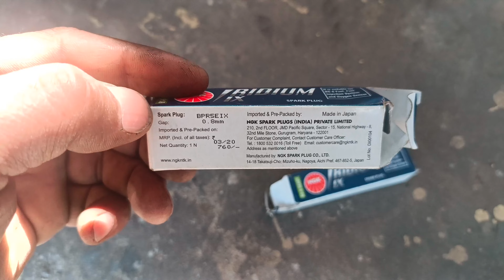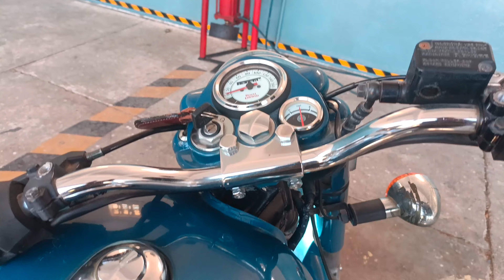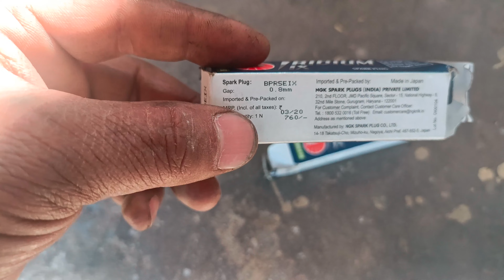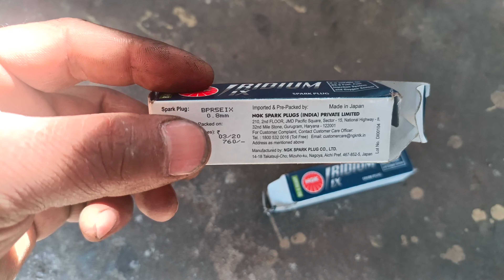Best Spark Plug for performance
The Indian Car Doctor

Original Equipment AC Delco : Best Spark Plug Overall.
Denso Iridium TT : Best Overall First Runner Up.
E3 Diamondfire : Best Performance Spark Plug.
NGK Spark Plugs : Best Standard Spark Plug.
Champion Copper Plus : Best Small Engine Spark Plug.

Can better spark plugs increase performance?
Over time, spark plugs may become clogged or damaged, resulting in decreased engine performance. Changing your spark plugs can help to keep your engine running smoothly and efficiently. In addition, they can also help to improve fuel economy and reduce emissions.

What spark plugs make your car faster?

Using iridium spark plugs helps your vehicle's engine run smoother, accelerate faster, produce more power, and experience better fuel efficiency than competing spark plug materials.

Can spark plug affect speed?
Malfunctioning spark plugs can result in increased fuel consumption and emissions because of incomplete combustion. The lack of proper acceleration is another sign of faulty spark plugs in a car. This causes the engine to not respond and struggle to increase speeds when the accelerator pedal is depressed.

Are NGK spark plugs good?
Been familiar and have used the NGK spark plugs and wires for a long time in other cars and work the best time and time again. I highly recommend NGK products, you will never go wrong. These plugs are worth the extra cost which wasn't that much more than the standard platinum plugs for my vehicle

Which spark plug is most important?
Iridium. The best spark plugs on the market boast an iridium construction. Iridium spark plugs give you even better gas mileage, performance, reliability, and longevity than double-platinum plugs

Why use iridium spark plugs?
Iridium spark plugs are better at starting engines than other types of spark plug because the spark is highly concentrated in the central electrode, and consequentially requires less voltage to operate. This makes ignitions faster and more reliable, and also reduces power consumption.

Trouble accelerating can come from a few different engine issues. These include, but are not limited to, dirty fuel injectors, low fuel pressure, and restricted airflow. A problem with the mass airflow sensor, throttle position sensor, or engine speed sensor can also cause a car to have difficulty picking up

What are the 3 types of spark plug?

Nowadays there are different kinds of spark plugs available in the markets to choose from i.e. copper, platinum and Iridium spark plugs. The copper spark plug is the most commonly used spark plug as it is the cheapest among the three

How many kms do iridium plugs last?
Lifespan of iridium spark plugs

Not all iridium spark plugs are the long-life type, there are also some that have the same lifespan as a normal spark plug: 20,000 km (light automobiles: 10,000 km, motorcycles: 5,000 km).

How do I choose spark plugs?
To find the recommended spark plugs for your vehicle or machine, check your owner's manual. If your owner's manual specifies iridium spark plugs, don't downgrade to platinum spark plugs or copper spark plugs; if you downgrade, you run the risk of poor engine performance.

Do spark plugs make a power difference?
In most cases, you'll see a noticeable difference in performance after replacing your spark plugs and wires. The engine will run smoother and faster, and the car will have better acceleration. You may also notice an improvement in fuel economy.

How can I test my spark plugs?
Crank the Ignition and Inspect for Spark Have someone turn the ignition so that you can inspect the plug. Make sure the spark is strong and blue in color. If the spark is weak and dull orange, it's likely that it's not strong enough to ignite the engine's air and fuel mixture.

Royal Enfield Best Spark Plug
Best Spark plug for Royal Enfield
Sab se best Spark plug kon sa hai

Which spark plug is best for Royal Enfield?

NIKAVI SP07 NBPR5ES Conventional Spark Plug for Royal Enfield UCE Thunderbird (1 PC)

When should I replace my classic 350 spark plugs?
On an average a new spark plug should ideally have no problem upto minimum 6000 to 7000 kms.

Spark Plug को कब replace करना है
Spark plug ko replace करने का सही समय क्या है

और ये बताया है की आपकी गाड़ी Engine oil level low क्यों हो जाता है बार बार।

बार बार Engine oil कम होने के क्या क्या कारण हैं।

दोस्तो video ko poora dekhe

How to replace Spark Plug
Spark plug ko kaise badli kare
Spark Plug ko kab replace karna chahiye
Spark plug ko kab badli karna chahiye
Spark plug gap kitna hona chahiye
Kaise pata kare kon sa spark plug khraab hai

Spark plug short kyu hota hai
Spark plug short kaise hota hai

Spark plug ko kitne time baad बदलना चाहिए

Maruti gypsy ke Spark plug ko kaise replace kare

Maruti Gypsy Spark plug short
Maruti Gypsy spark plug replacement

gadi ka Pickup kaise bhadaye
 Car ka pickup kaise bhadaye
How to improve pickup of car
Pickup problem

Engine oil low problem
Engine oil level low